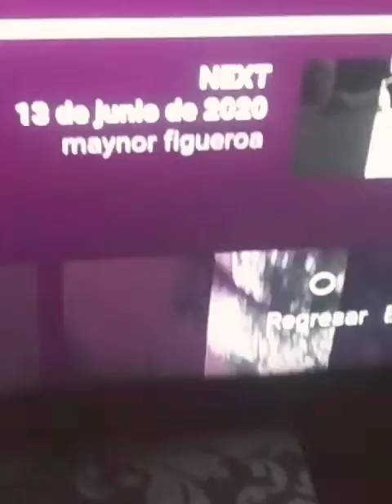9 de julio de 2020